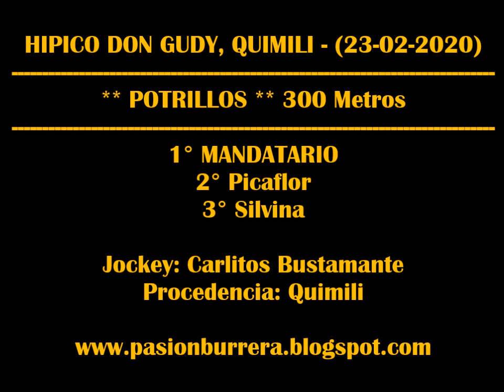MANDATARIO, Quimili (23-02-2020)